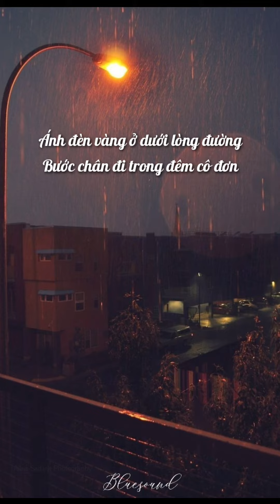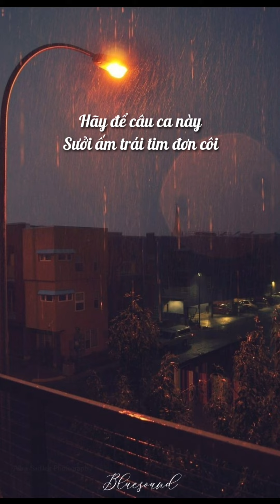- Bạn ơi, đừng khóc - ( gửi tặng những trái tim mong manh) - Ngancute